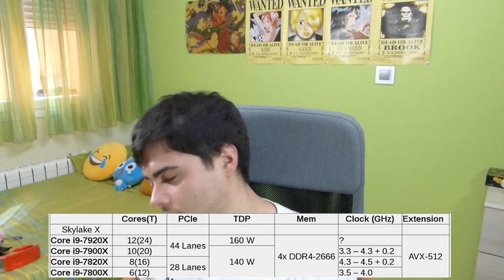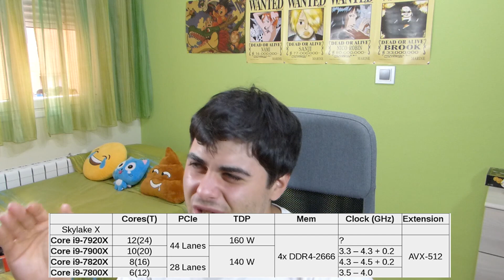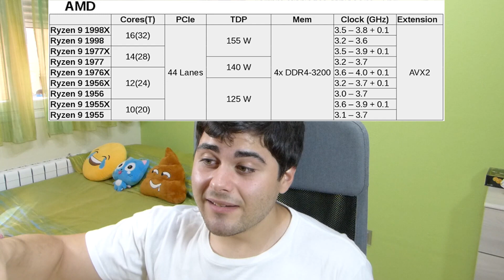intel i9 y AMD Threadripper | Hagan sus apuestas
Este mes de mayo esta siendo muy tremendamente importante, amd ya ha anunciado todo lo nuevo que esta por venir e intel también ha dejado filtraciones con sus i9.
¿Creéis que los i9 serán un fracaso frente a ryzen?